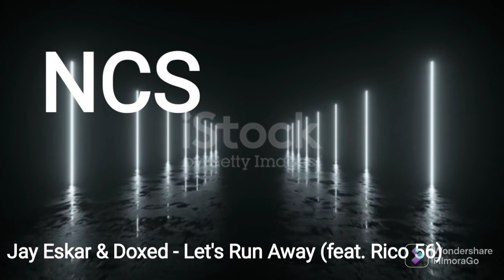Jay Eskar & Doxed - Let's Run Away (feat. Rico 56) [NCS]